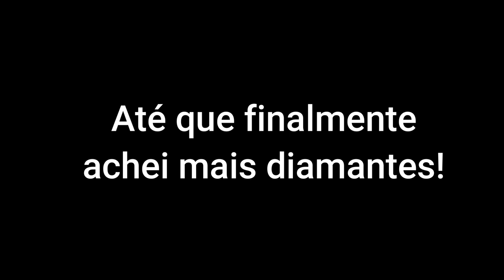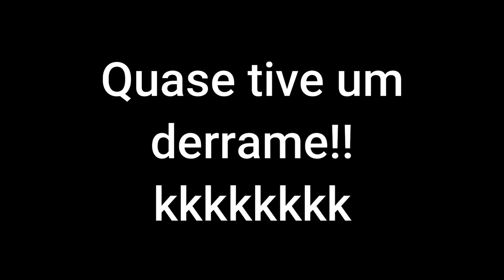Minha triste história no Minecraft e Superação kkkkkkk | Live da Twitch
Configurações do meu PC:

Processador: fx 8320e
Mobo: Ga970 USB3
GPU: gtx 750 ti 2gb gddr5